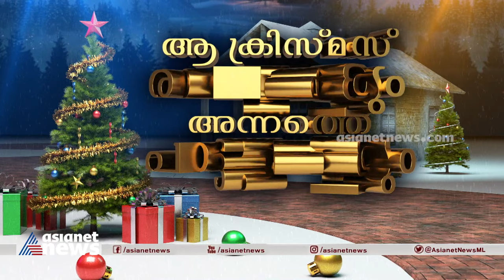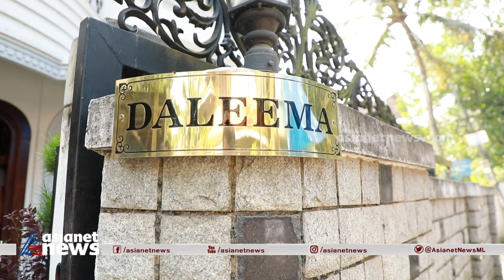ക്രിസ്തീയ ഭക്തിഗാനങ്ങളുടെ സൗന്ദര്യം... The beauty of christian devotional songs | Part I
ക്രിസ്തീയ ഭക്തിഗാനങ്ങളുടെ സൗന്ദര്യം... The beauty of christian devotional songs | Daleema jojo | Jency | Elizabeth Raju